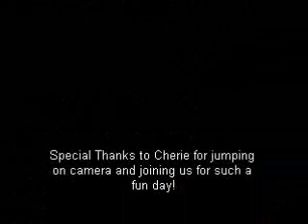DIVA! talks with Cherrybomb Photography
Thank you so much Cherie and your fabulous team (Krissy and Lindsay - you guys are AWESOME!) - we had such a great time with you!